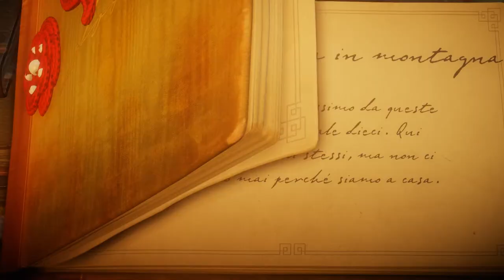Unravel EP.4 - Camminata in montagna [Gameplay ITA]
Il giovedì è il giorno in cui non si parla il Simlish... Unreval, un gioco della Coldwood, che mi ha affascinata e ho pensato di mostrarlo anche voi. Un viaggio insieme tra le emozione e l'importanza dei ricordi.
Oggi vediamo insieme il quarto livello: Camminata in montagna